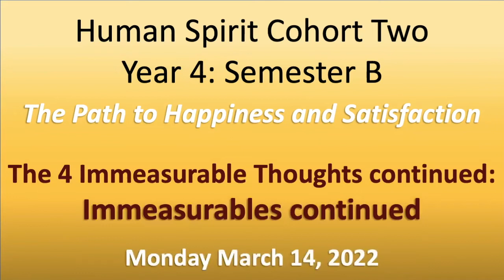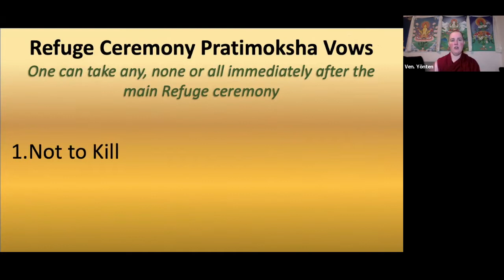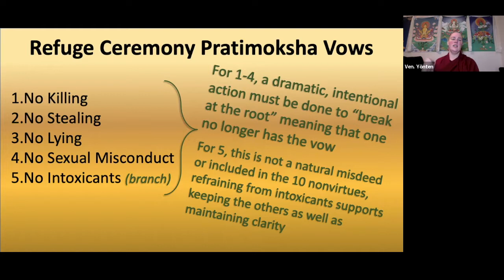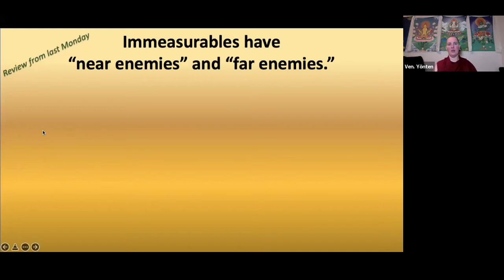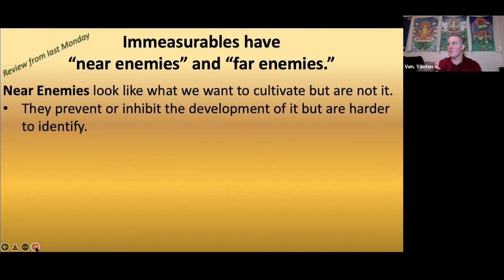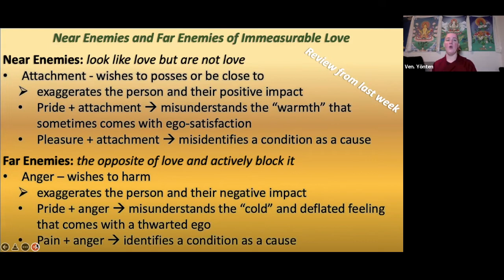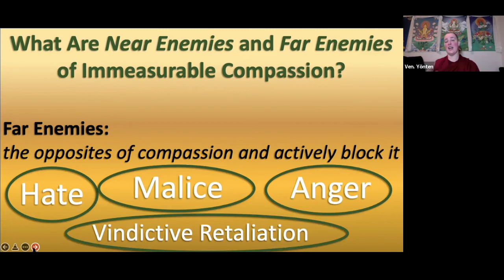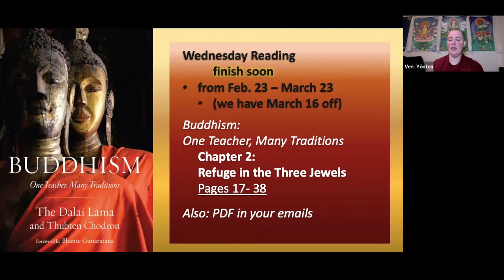4_Four Immeasurable Thoughts: Immeasurable Love and Immeasurable Compassion_March 14, 2022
From the Four Immeasurable Thoughts series for the Human Spirit Program.